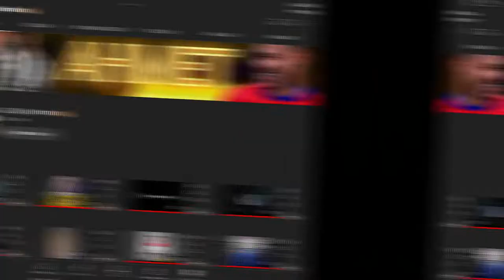📣 Edit Yarışması Sonuçları 📣 | Siri-Us Futbol | #1